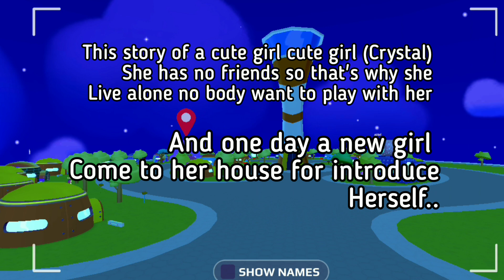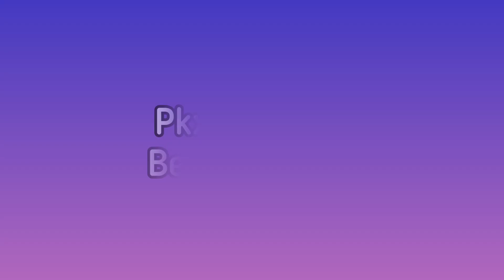The Fairy best girl (Pkxd sad story)|Pkxd Crystal